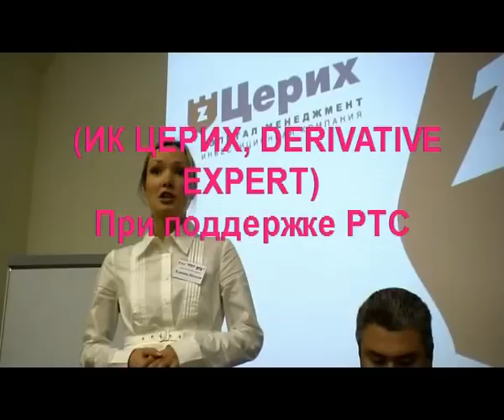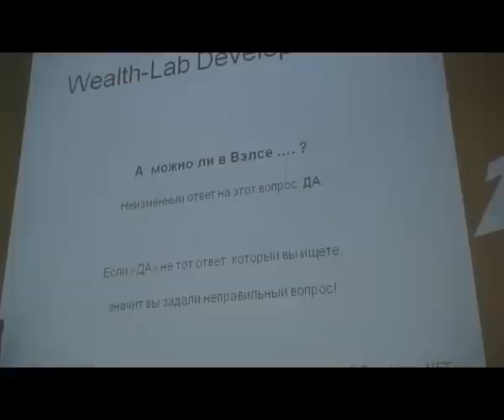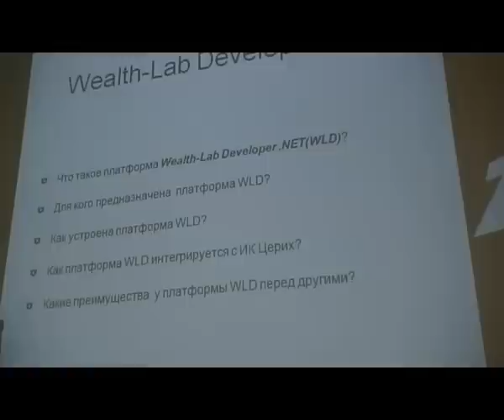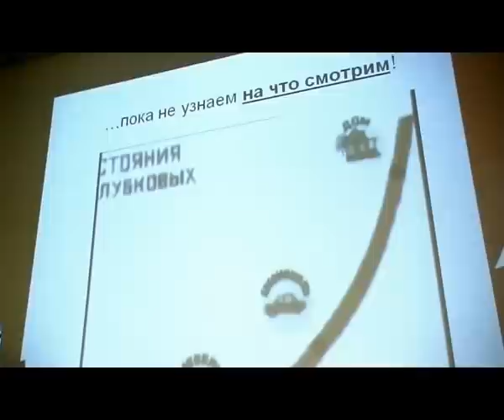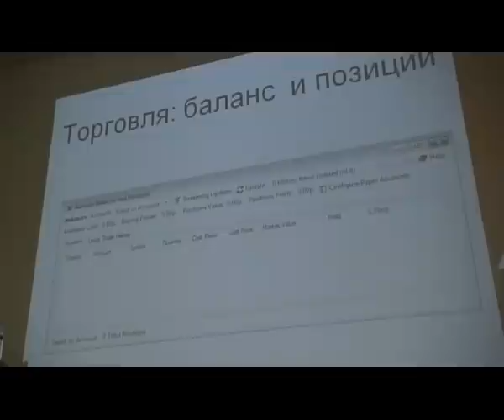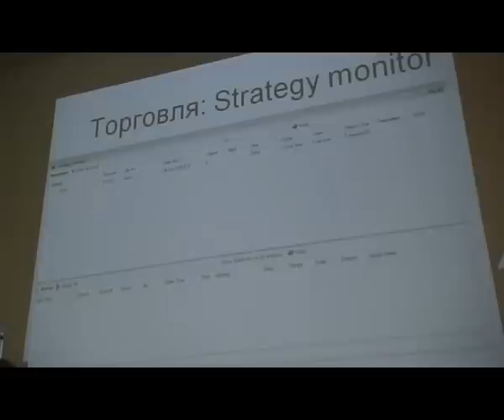Инвестокрошка Роботы (февраль 2010) продолжение(2ч.)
Инвестокрошка Роботы (ретро - февраль 2010)

с 21:39 до 44 мин